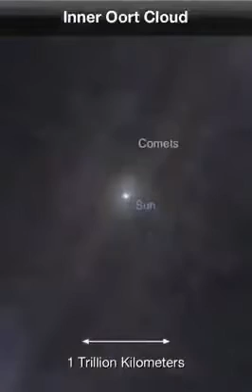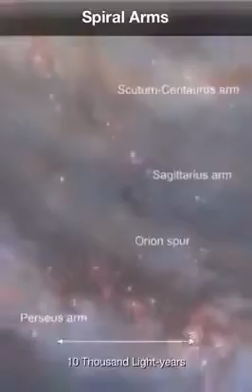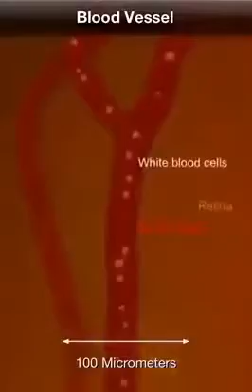الانسان بكوكب الارض ذرة هباء تسبح في هذاالملكوت العظيم !!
( يَا أَيُّهَا الْإِنسَانُ مَا غَرَّكَ بِرَبِّكَ الْكَرِيمِ ! )